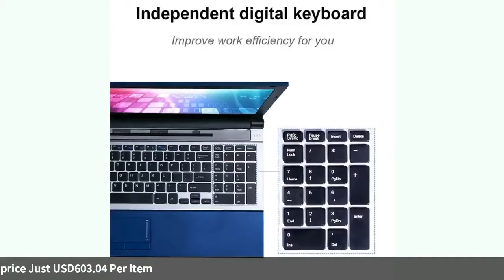15.6 Inch with DVD Driver Laptops Intel Core i7 8GB RAM 1TB HDD Notebook IPS 1080P Windows 10 Gam...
15.6 Inch with DVD Driver Laptops Intel Core i7 8GB RAM 1TB HDD Notebook IPS 1080P Windows 10 Gaming Laptop Support WiFi BT-in Laptops from Computer & Office on
Related Product :
Outdoor Camping Tent For Car Anti-UV Garden Fishing Canopy Waterproof Travel Car Tent Awning Picnic Large Sun Shelter Beach Tent
4 in 1 Winter Windproof Outdoor Sports  Face Mask Ski Snowboard Hood Hat Neck Warmer Cap Camping Hiking Thermal  Scarf
Garden Tool Bag Outdoor Tools Oxford Fabric Garden Square Box Type Bag for Gardening Tool Kit Outdoor Tools
Ultra-light 8.5L Outdoor Survival Travel Kits Portable Folding Washbasin Camping Basin Army Tactical Military camping Equipment
VILEAD 2 Colors Ultralight Sleeping Bag Liner 180*80 Lightweight Camping Stuff Hiking Sleeping Summer Adult Camp Quilt Travel
VILEAD 5 Color Portable Inflatable Pillow 47X32cm Outdoor Hiking Travel Cushion Plane Beach Sleep Ultralight Soft Camping Mat
Fire Maple Outdoor Lightweight Portable Climbing Camping Trip Travel  Titanium Spork FMT-T19
SPOVAN 5ATM Multifunctional Sports Watch Altimeter Barometer Thermometer Digital Compass Weather Forecast Pedometer Compass
Tactical First Aid Medical Tourniquet Outdoor Combat Emergency Tool Survival Elastic Rope 103cm Elastic Rope Safety Survival
Tents Wind Rope Clamp Awnings Outdoor Camping Plastic Clip Tents Accessories